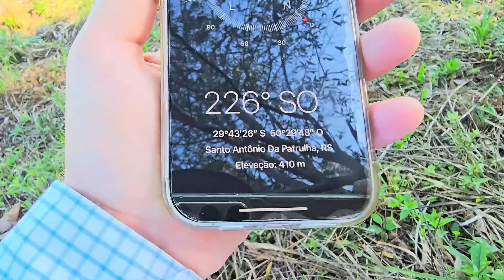[606]CHÁCARA EM SANTO ANTÔNIO DA PATRULHA COM CASA,POMAR,LINDA VISTA LOCALIDADE CANTA GALO R$110MIL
R$110.000,00
Darlei Souza - CRECI/RS 51.901F

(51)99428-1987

Vende-se chácara em Santo Antônio da Patrulha, localidade Canta Galo.

- Área de 2025m² (45x45m)
- 410m de altitude
- Casa
- 2 quartos
- Sala
- Cozinha
- Banheiro
- Pomar
- Linda vista
- Área de serviço
- Jardim
- Garagem